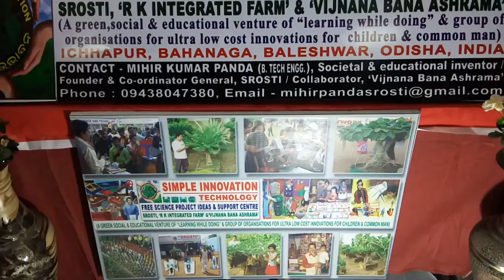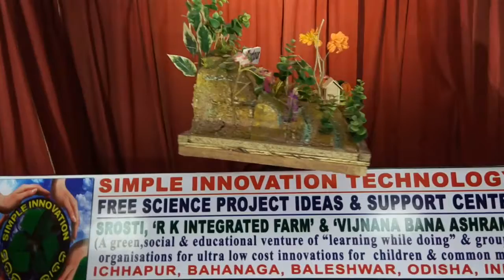watershed contour bunding